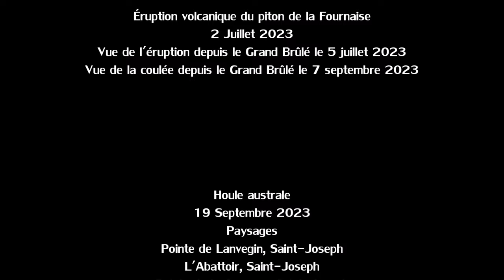L'île de La Réunion - La Réunion Extrême 2023 (En photos)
Retour en photos sur les évènements marquants de l'année 2023 à l'île de La Réunion avec notamment :

- Le cyclone FREDDY en février 2023,
- L'éruption volcanique en juillet 2023.
- Ainsi que la houle australe en septembre 2023.